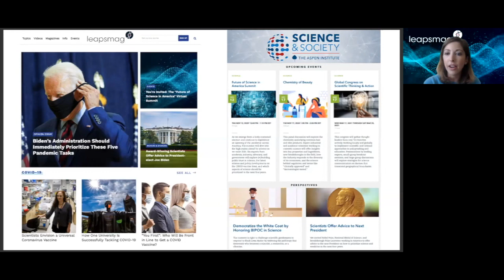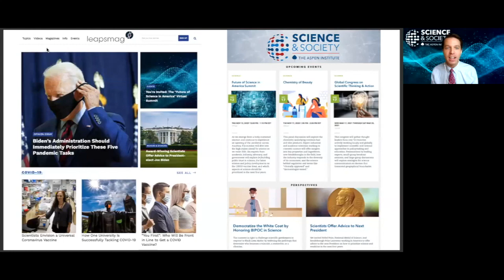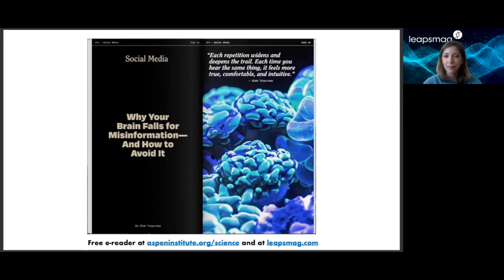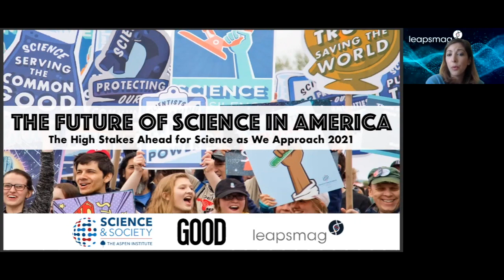Future of Science in America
As we emerge from a hotly contested election and continue to experience an upswing of the pandemic across America, we are proud to host “The Future of Science in America Summit,” which will dive into the high stakes ahead for science as we enter 2021.

Through rotating paired conversations with five experts from academia, industry, advocacy, and government, this event will explore (re)building public trust in science, the latest science and policy developments on the COVID vaccine front, and which aspects of science should be prioritized in the next four years.

Saad Amer
Founder, Plus1Vote, a nonprofit organization dedicated to getting out the vote on issues such as climate change and equality

France Córdova, Ph.D.
Astrophysicist, past Director of the National Science Foundation, past President of Purdue University

Joseph DeRisi, Ph.D.
Professor of Biochemistry and Biophysics, University of California San Francisco and Co-President, Chan Zuckerberg Biohub

Seema Kumar
Global Head, Office of Innovation, Public Health, and Scientific Engagement, Johnson & Johnson

Michelle McMurry-Heath, M.D., Ph.D.
President and CEO of the Biotechnology Innovation Organization (BIO)

This summit is co-hosted by the Aspen Institute Science & Society Program, the science outlet LeapsMag, and the social impact company GOOD, with support from the Gordon and Betty Moore Foundation and the Rita Allen Foundation.